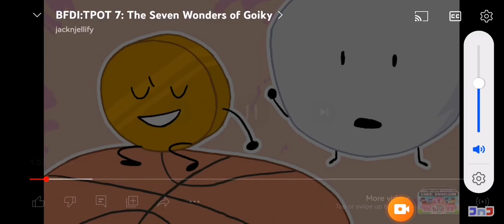ROBOT FLOWER IS HURTING PLZ STOP STOPPPPPPPPPP